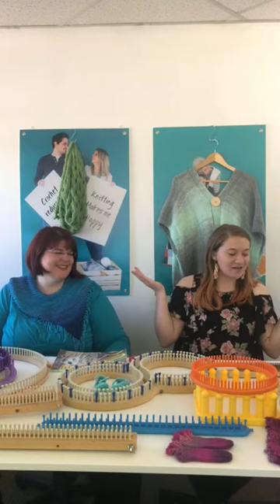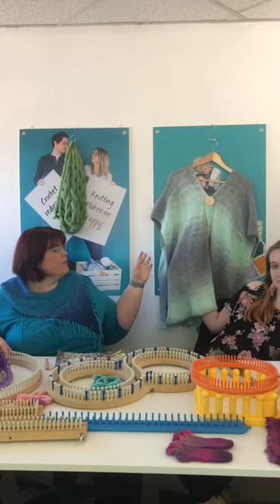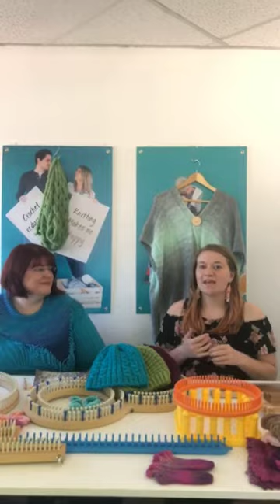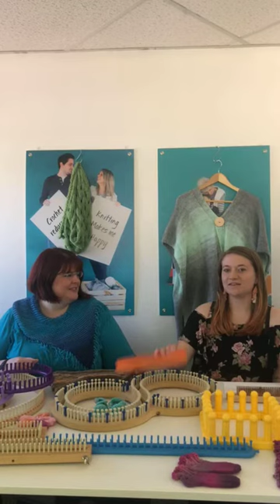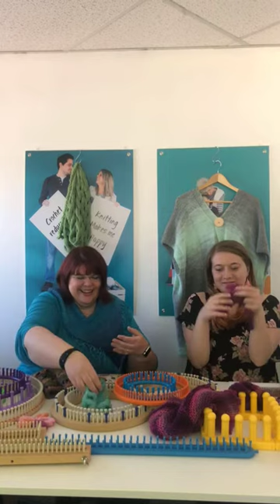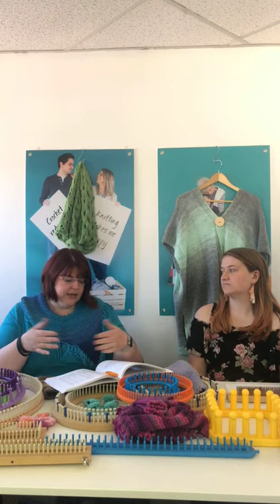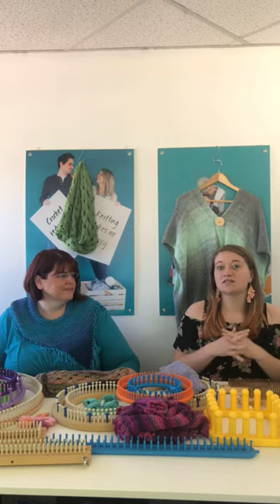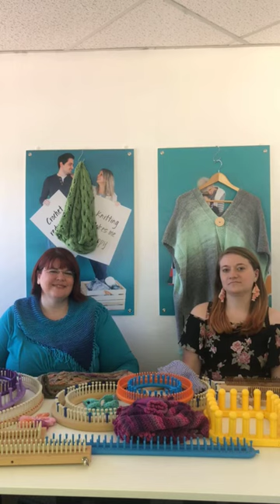Breaking Down Yarn Standards - Loom Knitting [IG Live Replay]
In 2003, the publishers, fiber, needle and hook manufacturers, and yarn members of the Craft Yarn Council have worked together to set up a series of guidelines and symbols to bring uniformity to yarn, needle and hook labeling, and to patterns.

In this video, we talk with Kristen Mangus from Good Knit Kisses about loom knitting and the addition of abbreviations to standards!